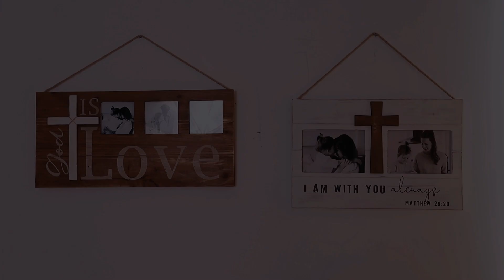Framed cross wall decor free shipping